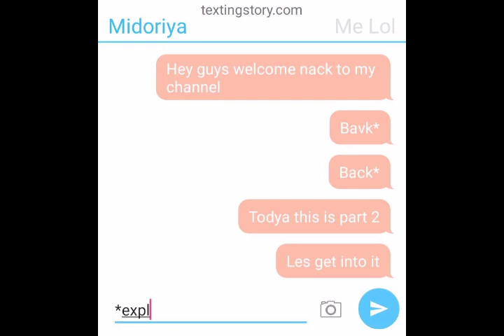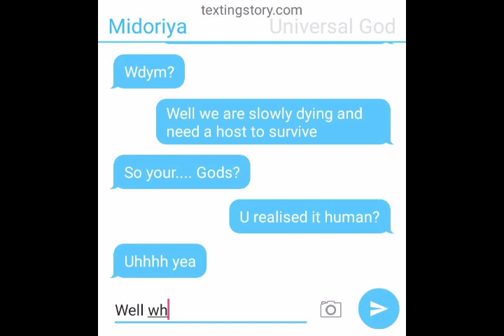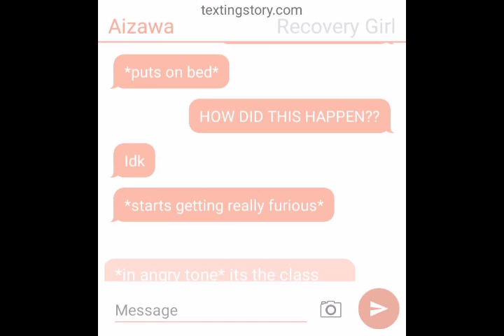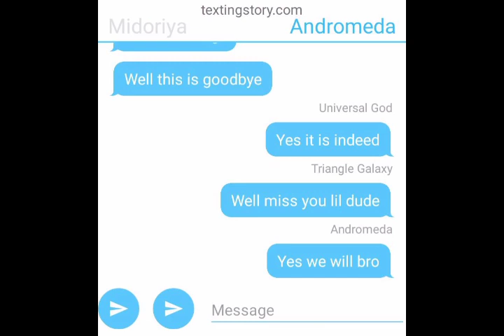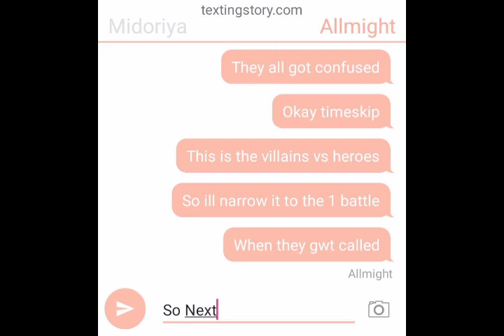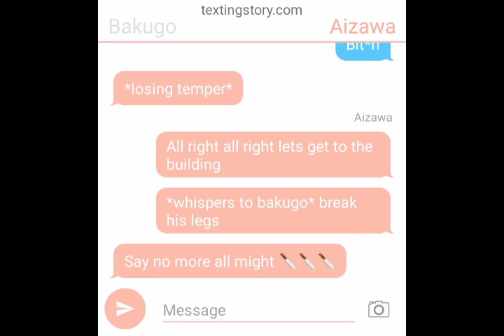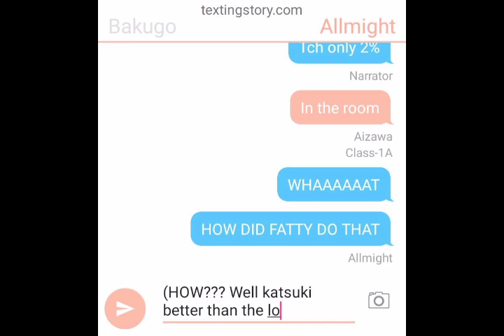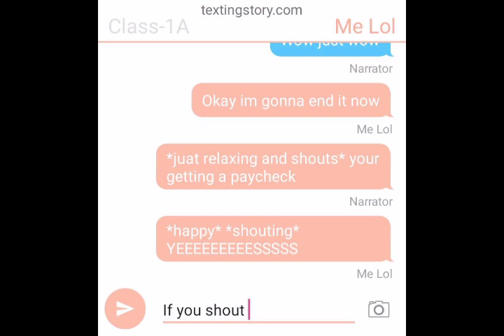Op Glow Up Deku ~ 2 ~ Izuku x Momo